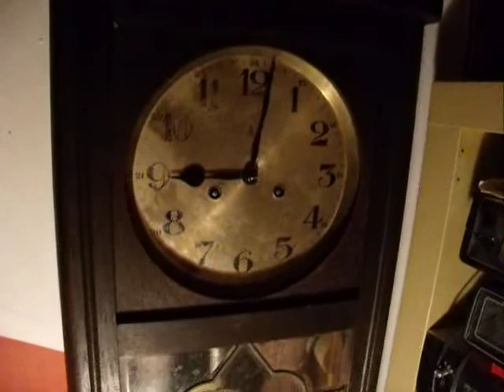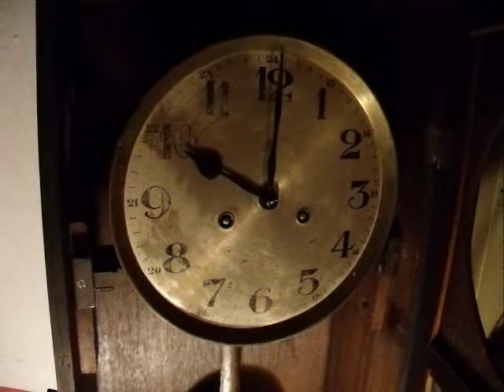Gustav Becker wall clock